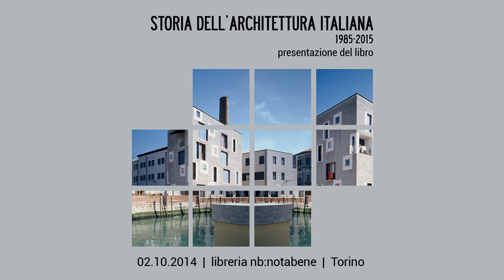Amor Vacui / Interviews. LUCA GIBELLO. 011+ Architecture Week, Torino 2014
STORIA DELL’ARCHITETTURA ITALIANA 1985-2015 / presentazione del libro
02/10/2014 @ libreria nb:notabene

Presentazione pubblica del libro "Storia dell’Architettura Italiana 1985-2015", scritto da Marco Biraghi e Silvia Micheli, e pubblicato da Einaudi nel novembre del 2013.

SPEAKERS
Marco Biraghi | Politecnico di Milano;
Silvia Micheli | The University of Queensland;
Luca Gibello | Il Giornale dell’Architettura
MODERATORE
Davide Tommaso Ferrando | 011+

La presentazione del libro fa parte del ciclo di incontri di 011+ ARCHITECTURE WEEK.

011+ ARCHITECTURE WEEK (Torino, 27 settembre / 5 ottobre 2014), dieci giorni di attività dedicate alla progettazione architettonica e urbana.

CREDITS:
CURATORE
Davide Tommaso Ferrando

COMITATO SCIENTIFICO
Alessandro Cimenti
Davide Tommaso Ferrando
Stefano Pujatti
Walter Nicolino

SEGRETERIA ORGANIZZATIVA
Marta della Giustina

COLLABORATORI
Alberto Lessan
Erica Giusta
Federica Emanuel
Iride Barbano
Giovanni Benedetti
Roberta Massetti
Sabrina Saldo
Simone Gadaleta
Stefania De Paola

Dipartimento di Architettura e Design del Politecnico di Torino
Ordine degli Architetti Pianificatori, Paesaggisti e Conservatori della Provincia di Torino
Regione Piemonte

PROJECT PARTNERS
PlinTO

MEDIA PARTNERS
Il Giornale dell’Architettura
Amor Vacui

UFFICIO STAMPA
Comunicarch

iGuzzini  - AXA – OBO